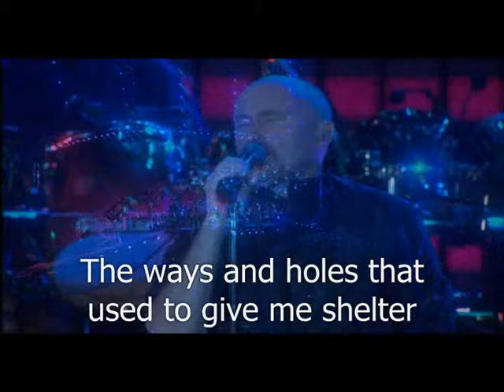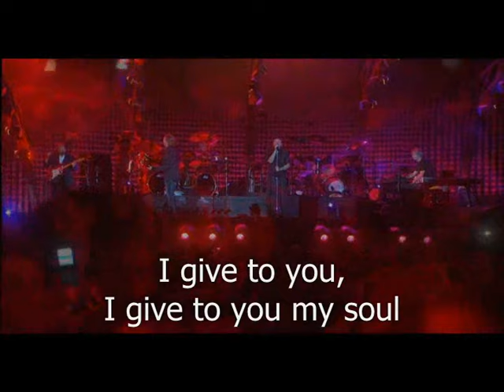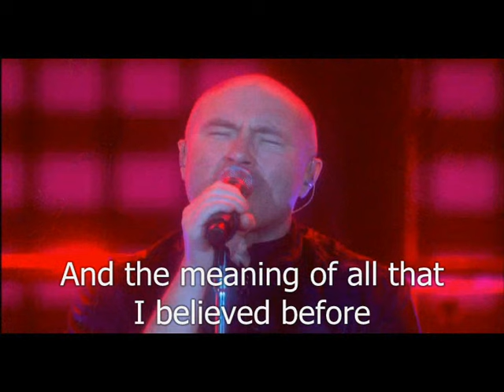Genesis - Afterglow (Live in Rome, 2007)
Genesis - Afterglow
Circo Massimo, Rome, Italy
14/07/2007